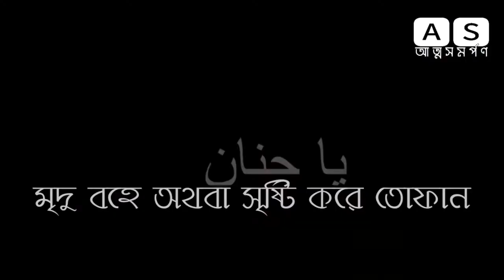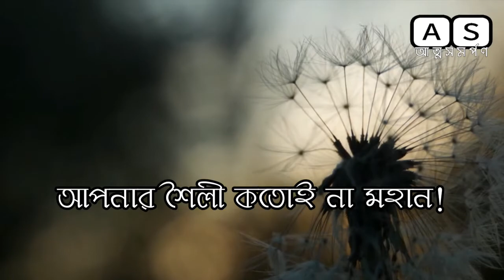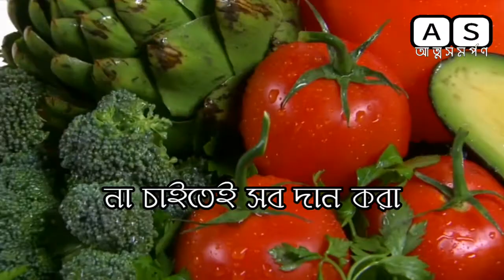Haq Hu Allah with Bangla Translation | by ATTOSHOMORPON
হামদটি ভালো লাগে, তাই বাংলা অনুবাদসহ দেওয়ার চেষ্টা।

যদি আমাদের কন্টেন্ট আপনার ভালো লাগে তাহলে...।

–ধন্যবাদ।

Tribute to Dirilis Ertugrul
Tribute to Kurulus Osman
Urdu Hamd
Bangla Hamd